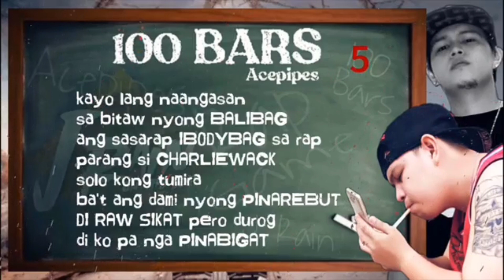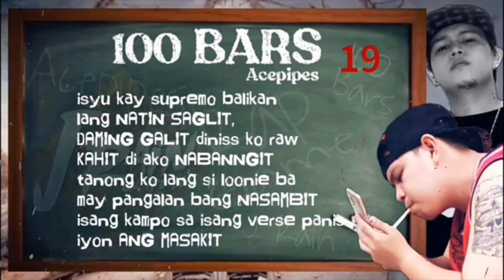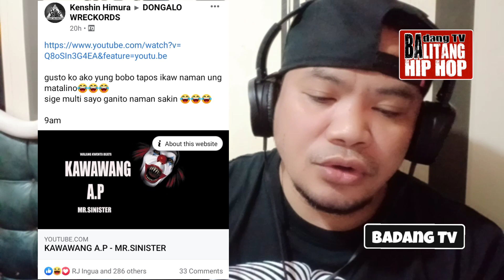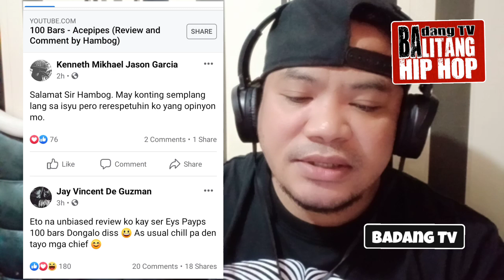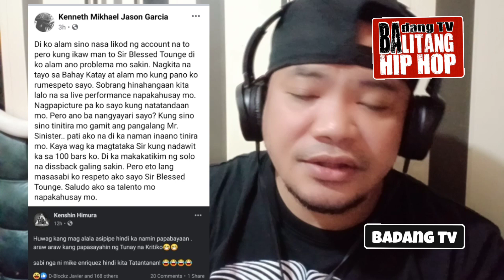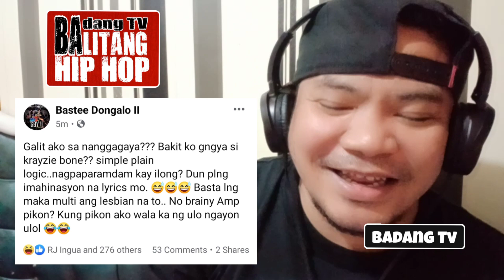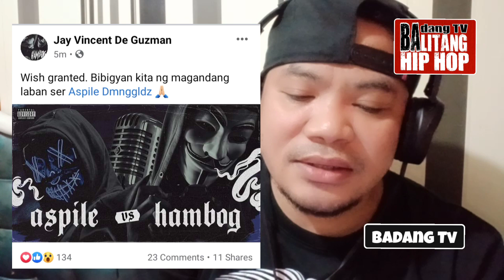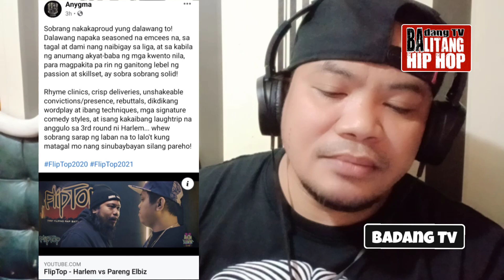ACEPIPES DINISS BUONG DONGALO | BALASUBAS INGGITERO DAW SABI NI APPENDIX | BASTEE BINARA SI ACEPIPES